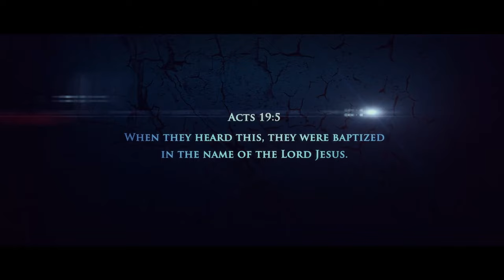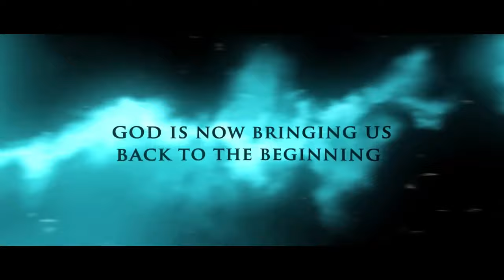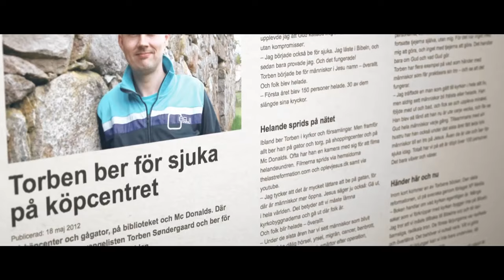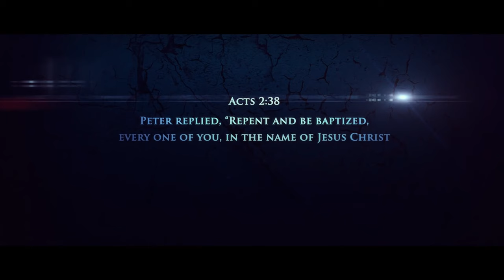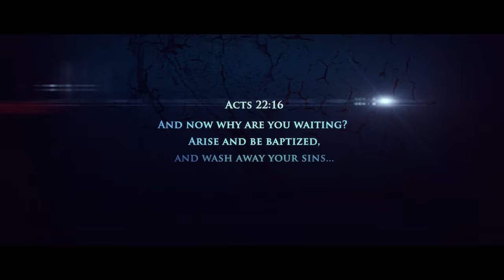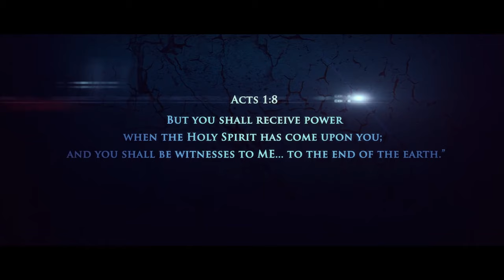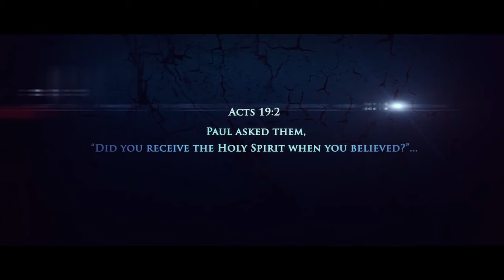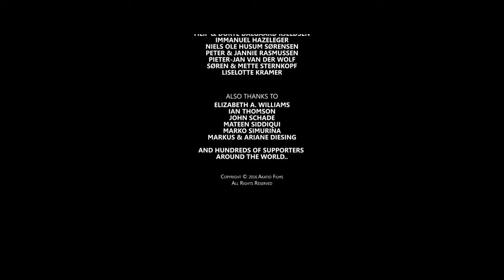Фильм "Последняя Реформация" – Начало (2016)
Этот документальный фильм изменяет мир прямо сейчас! Он показывает, какой должна была быть жизнь первых учеников Иисуса, ходивших по всей земле и наполнивших её евангелием. Фильм показывает, как выглядит христианская жизнь - жизнь, полная чудес и знамений.